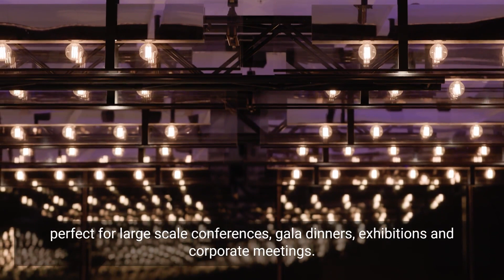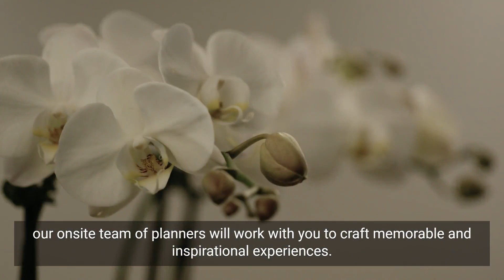Hyatt Regency Sydney, a desirable MICE venue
Discover Hyatt Regency Sydney, Australia’s largest premium hotel, conceptualised with meetings and events at the forefront. Find out about some of the unique meeting and event facilities available that makes this venue the smart choice for your future large scale conferences, gala dinners, exhibitions, corporate meetings, wedding or social gathering.